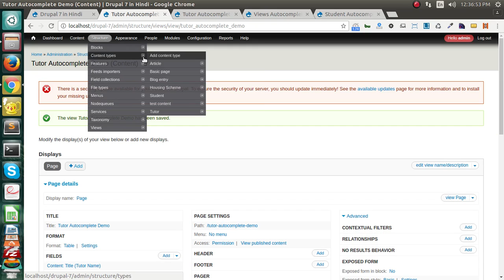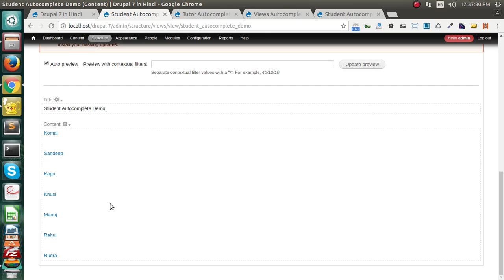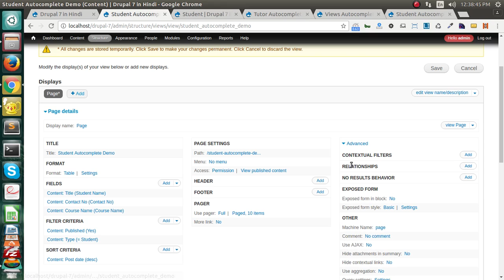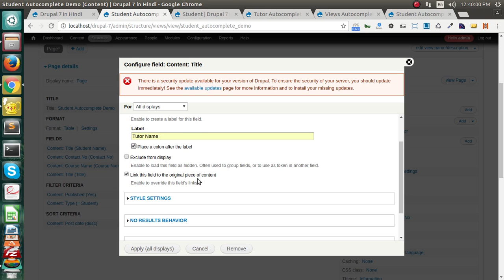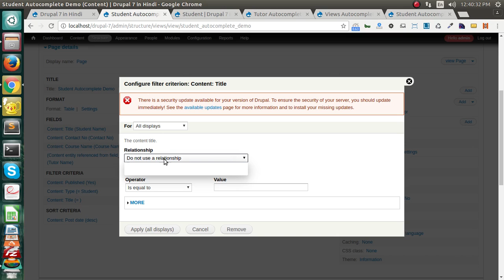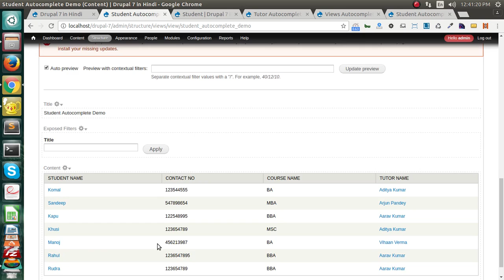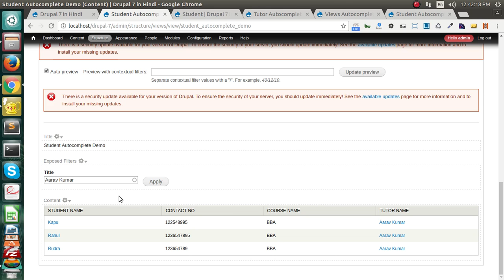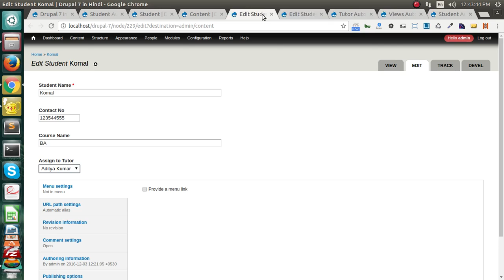Drupal 7 Development Tutorials - entity reference & views autocomplete fields in Drupal 7 Views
This is video series on Step by Step Tutorial on Drupal 7 Development in Hindi. And this video covers  "  entity reference & views autocomplete fields in Drupal 7 Views " in Drupal 7 Development in Hindi.

In this Video you will learn :
1- create basic view
2- how to use ajax in drupal view
3- how to use autocomplete field using view
4- how to use entity reference in view